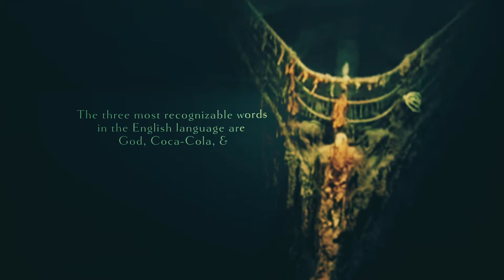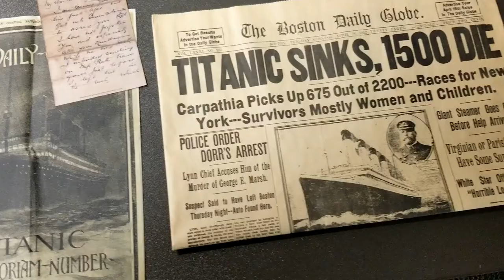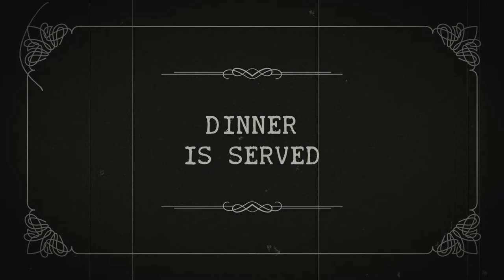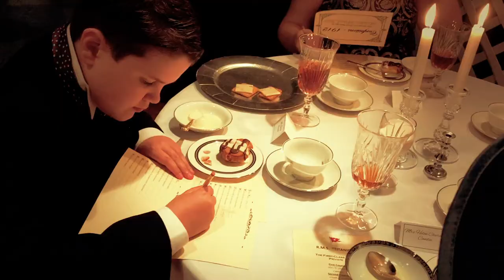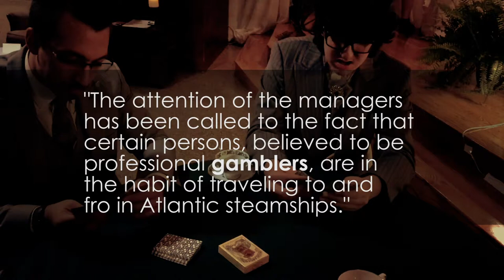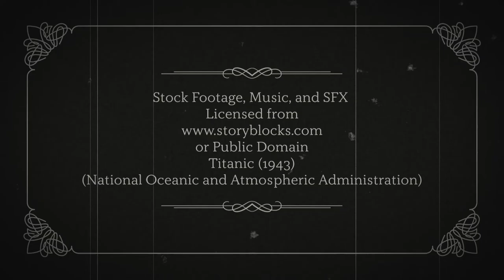History HITS: Titanic - An Immersive Simulation of the Last Night on the RMS Titanic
Step into the world of the RMS Titanic with our latest HITS (Historical Immersion for Teachers and Students) video! Experience the dramatic events of April 14-15, 1912, as students take on the roles of passengers, crew, and decision-makers in an immersive simulation.

📜 What’s Inside?

-Step Back in Time: Watch as students transform their classroom into the Titanic, navigating the fateful night when the unsinkable ship met its tragic end.
-Real Documents, Real Decisions: Witness the use of authentic passenger lists, ship blueprints, and communication logs as students confront iceberg warnings and evacuation protocols.
-The Ultimate Role-Play: See educators and students embody key figures from the ship’s final hours, making life-or-death decisions that mirror the chaos and courage of 1912.
-The Iceberg Encounter: Follow the suspenseful moments leading up to and following the iceberg collision, and see how their choices affect the survival of passengers and crew.

🔍 Highlights:

-Behind-the-Scenes Insight: Discover how teachers and students manage historical accuracy and simulate emergency scenarios.
-Intense Moments: Experience the critical discussions and decision-making processes as students address lifeboat shortages and passenger evacuation.
-Unpredictable Outcomes: Witness the dramatic climax of the simulation, reflecting the real-life uncertainties and heroism of the Titanic disaster.

Join us for an unforgettable educational adventure where the past comes alive in this immersive simulation of one of history’s most infamous maritime tragedies.

In association with iUniversity Prep, the highest-performing virtual program in Texas